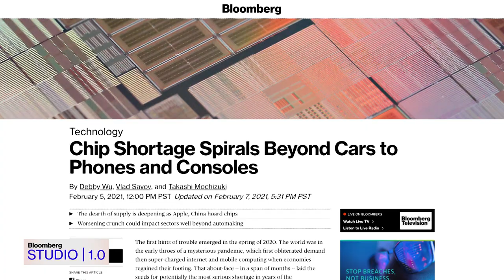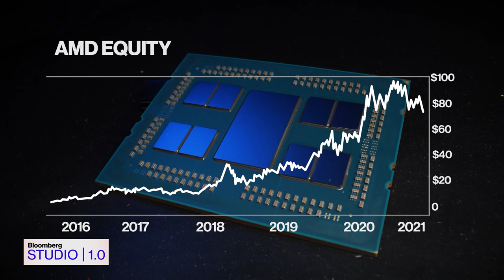Bloomberg Studio 1.0: AMD CEO Lisa Su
May.19 -- With the semiconductor industry facing a global chip shortage, one company in the eye of the storm has been experiencing a meteoric rise: AMD. At the helm is engineer turned CEO Lisa Su, who transformed the company into a chip powerhouse. Shares are up 2240% under her tenure and AMD chips, short for Advanced Micro Devices, are now embedded in everything from Microsoft’s XBox to Sony Playstation and Apple Macs to massive data center machinery. On the latest Studio 1.0, Bloomberg’s Emily Chang sits down with the chief executive to discuss AMD’s impressive comeback story; her bets that are paying off in rising market share and stock price; and the road out of the chip shortage.